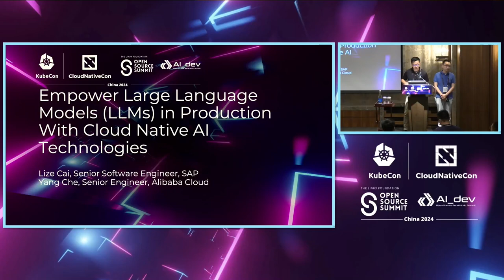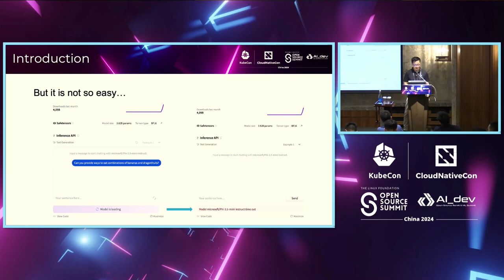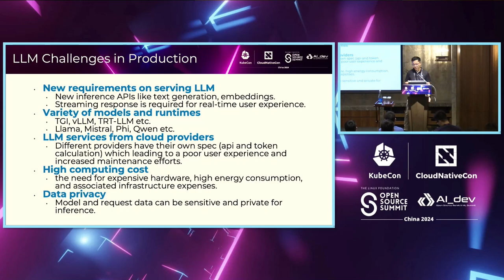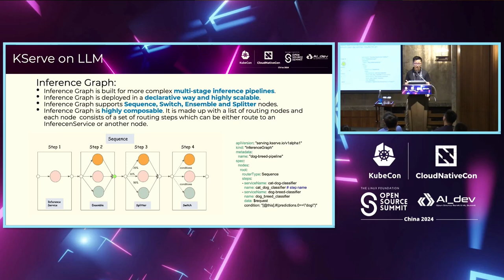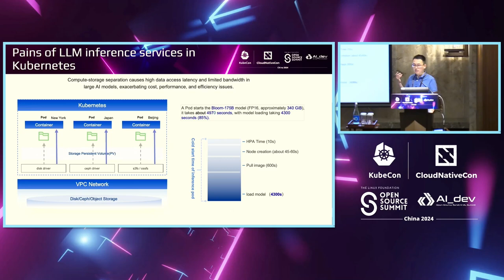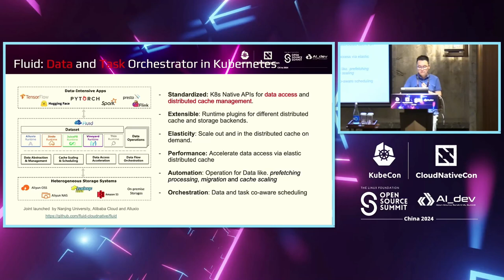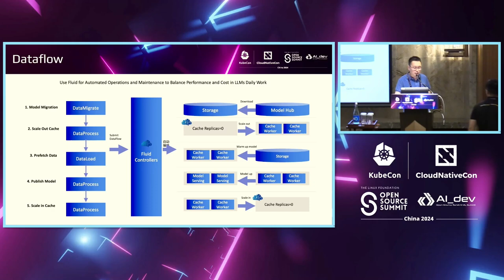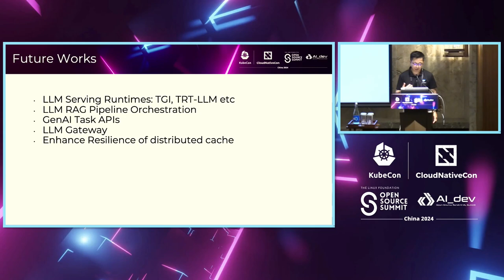Empower Large Language Models (LLMs) Serving in Production with Cloud Native...- Lize Cai & Yang Che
Empower Large Language Models (LLMs) Serving in Production with Cloud Native AI Technologies | 利用云原生人工智能技术在生产环境中赋能大型语言模型(LLMs) - Lize Cai, SAP & Yang Che, Alibaba Cloud Intelligence

LLMs have heightened public expectations of generative models. However, as noted in the Gartner report, running AI applications in production poses significant challenges. To tackle the challenges, we have redesigned and optimized the software capabilities of Cloud Native AI Technologies. By extending KServe to handle OpenAI's streaming requests, it can accommodate the inference load of LLM. With Fluid and Vineyard, It shows a result of reducing Llama-30B model loading time from 10 minutes to under 25 seconds. However, the above optimizations do not stop there. Since LLM loading is not a high-frequency operation,It is crucial to utilize cronHPA for timed auto-scaling in order to achieve a balance between cost and performance, and to evaluate the cost-effectiveness of the scaling process. As KServe and Fluid's reviewer and maintainer, we share our insights on the challenges in the session. We will showcase effective use of Cloud Native AI and share our experiences in production.

LLM让公众对生成式大模型的期望提高。然而，正如Gartner报告所指出的，将AI应用程序投入生产中存在重大挑战。为了解决这些挑战，我们重新设计和优化了云原生AI技术的软件能力。通过扩展KServe以处理OpenAI的流式请求，它可以容纳LLM的推理负载。通过Fluid和Vineyard，我们成功将Llama-30B模型的加载时间从10分钟缩短到不到25秒。然而，上述优化并不止于此。由于LLM加载不是高频操作，利用cronHPA进行定时自动扩展至关重要，以实现成本和性能之间的平衡，并评估扩展过程的成本效益。作为KServe和Fluid的审阅者和维护者，我们在本场演讲中分享了对挑战的见解。我们将展示云原生AI的有效使用，并分享我们在生产中的经验。